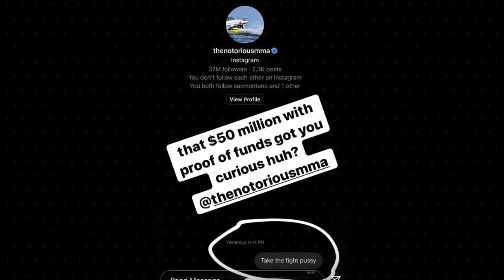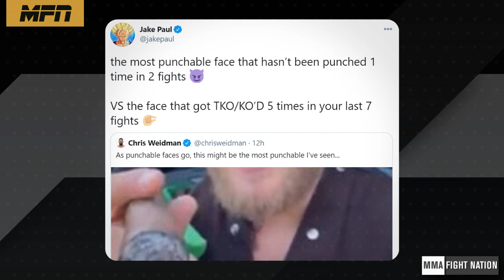Conor McGregor ghosted Jake Paul after DM's and wife taunts, Dana White responds to Jake Paul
Conor McGregor continues to be targeted by Jake Paul's humiliation and fight building tactics on social media. Dana White responds to the Youtube Star's desperation to get red panty night.

Courtesy of audio clips
ESPN MMA: